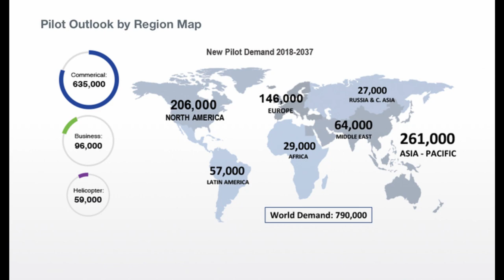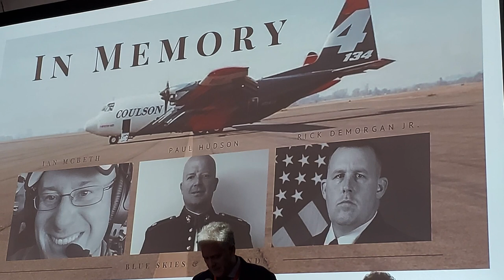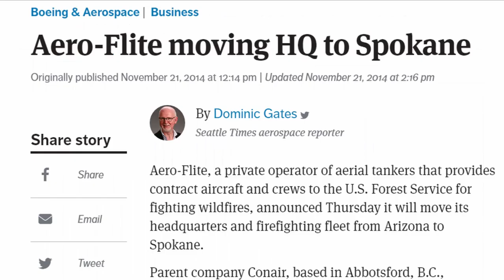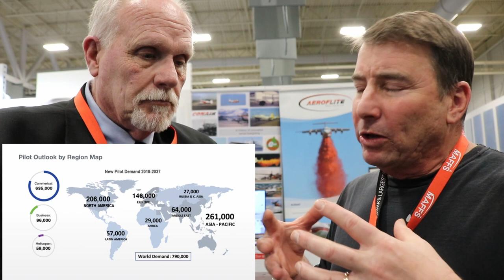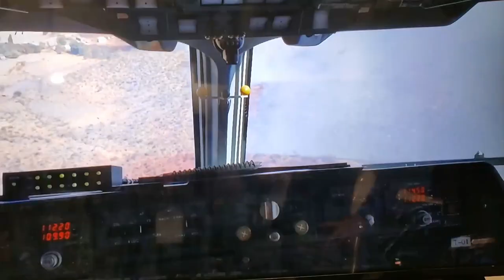Aerial Fire Fighting North American Conference (PartI) Interviews with Conair/Aeroflite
A great interview with my old USFS Lead Plane Instructor and now Chief Pilot for Aeroflite/Conair at the bi-annual AFFNA conference at McClellan Field on the current state of the Aerial Firefighting industry.  Special thanks to Olga of Tangentlink for hosting this event!

More Interviews to follow in Part II...Juan
Conair/Aeroflight:

Ercoupe TV- our flight down in James' 1946 Ercoupe. Thanks James!

Theme:
"Weightless"
Aram Bedrosian